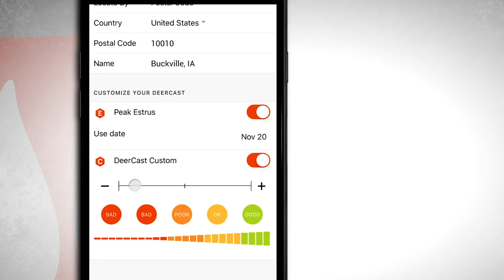GIANT BUCK in the Treetops!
Old time DOD producer, Jason Irish, is after a massive whitetail in this week's edition of Throwback Thursday!